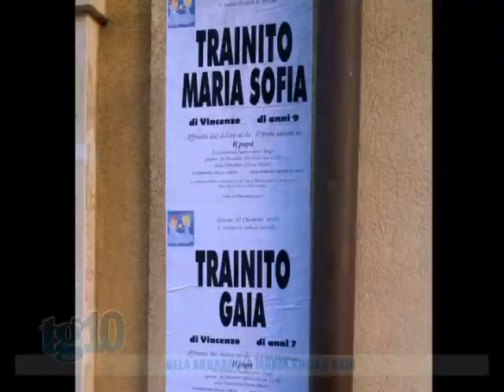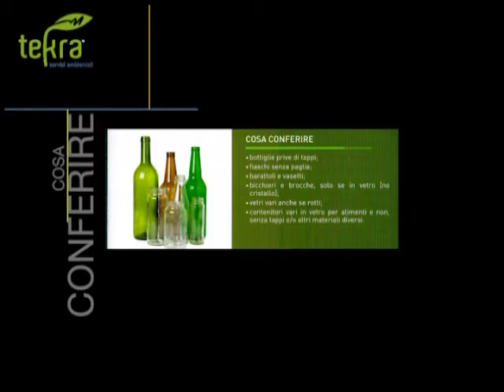Tg10 del 29 12 2016